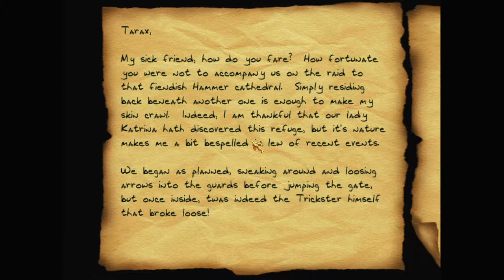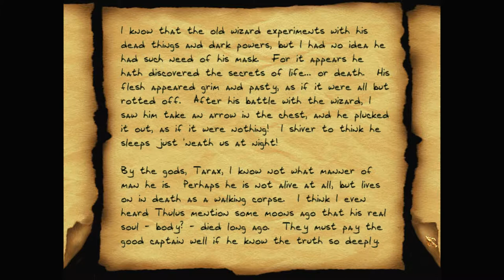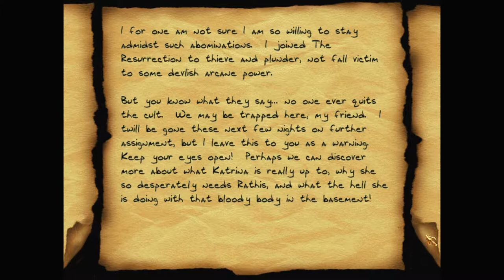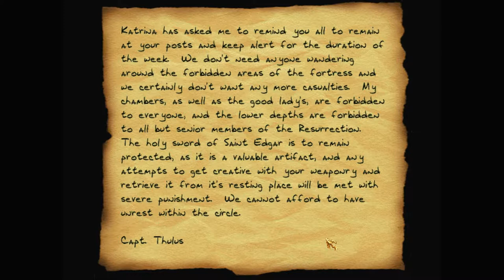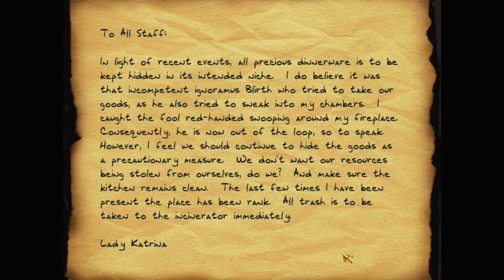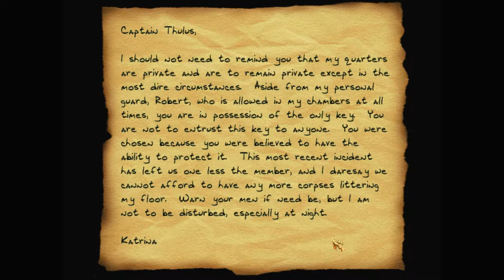Let's play Thief fan missions: Cult of the Resurrection, episode 2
Garrett didn't plunge into the Maw of Chaos just to have some two-bit cult bring the Trickster's mummified body back to life. So he hunts through their underground fortress, taking down the cult members one by one.

Cult of the Resurrection is a Thief Gold fan mission by Sledge. Find more details and the download at TTLG

I recommend getting Thief Gold from GOG – as it's already patched to the latest 1.25 NewDark version. And you'll want to use DarkLoader – to install this other fan missions.